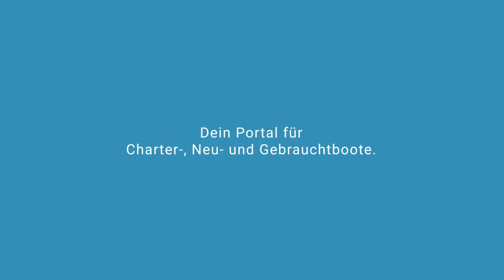Dorko Segelyacht Bavaria | Segelyachtcharter in Marina Trogir – ACI Kroatien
Dorko Segelyacht Bavaria in Marina Trogir – ACI Kroatien

Spezifikationen
Modell: Bavaria 39 Cruiser
Baujahr: 2007
Länge: 12.14
Kabinen: 3
Bäder: 2

Yachtcharter in Kroatien Marina Trogir – ACI